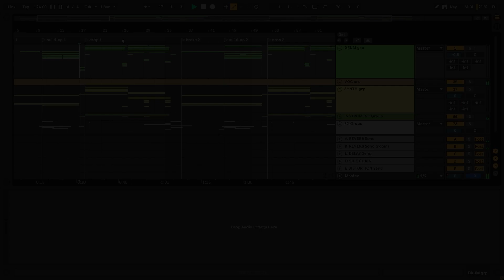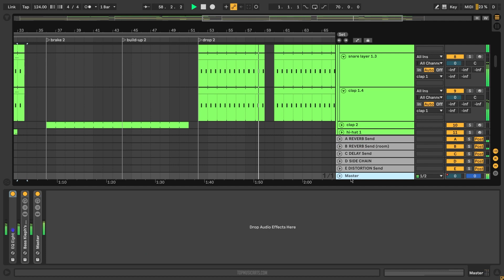LIZOT - Weekend (Ableton Remake)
💻 A deconstructed Ableton Remake version of "Weekend", by LIZOT. And released by Nitron Music Records. A track with a lot to learn about Transitions, Drums, Beatmaking, Sub Basses, Mid Basses, Synths, Guitars, Strings, Fx, Song Structure, Vocals, and many more modern Dance Music Production Elements.

🎹 The Template was made for Ableton Live. Using Xfer's Serum v1.334 (or higher), OTT, and Nicky Romero's Kickstart 2 external Vst Plugins. Also making use of, Stock FX and Stock Instruments. Dance Style samples for beginners are included, with a full arrangement Beat. Both fully Mixed and Mastered, ready for you to download and start playing it!

⚙ Template Specifications ⚙
📌Software, DAW: Ableton Live 10.1.25, or higher.
📌VST Plugins: Xfer's Serum 1.334 (or higher), and Nicky Romero's Kickstart v2 Vst plugins Required.
📌Song Key: Eb Maj
📌Time Length: 2:14